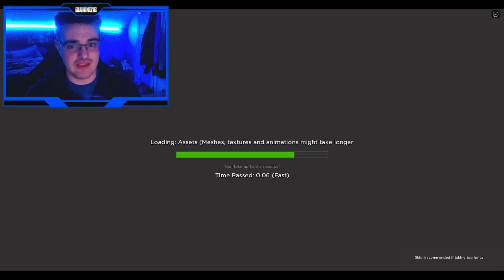Grinding Challenge RPG's 4th Sector (The true grind begins..) (Challenge RPG) (Roblox) (BWKing16)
Today, we'll be playing Challenge RPG! Last time we left off, we were at Sector 3's limit, the End Monster (By the way, thank you guys for helping me on that...). So thus leading to Sector 4, where we go to the edge of the planet! Can we survive?